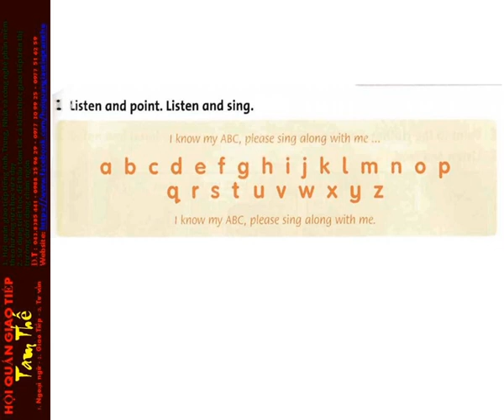Unit 7 Phonics ABC et All